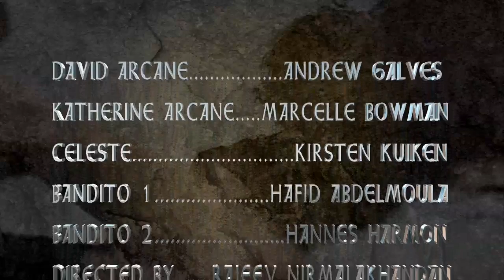Episode 14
Season two ends with plenty of action!